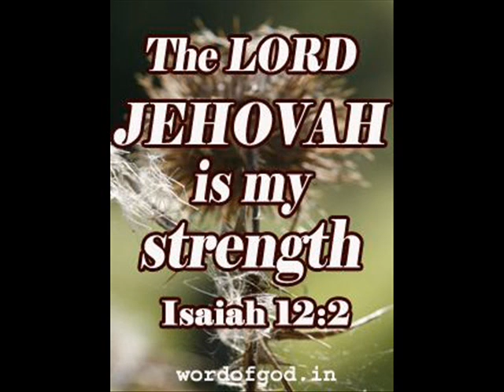Aaradhana Mein Hain Chutkaara - Bro D Augustine Jebakumar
Nice song, hear and share...